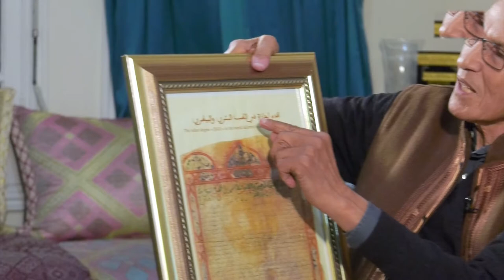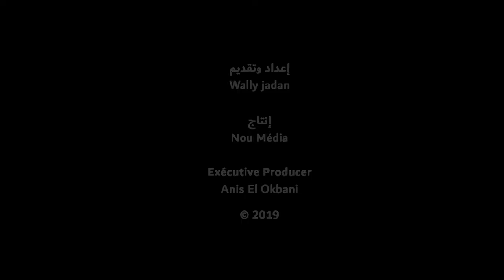Former Minister Dr. Daoudi's exclusive interview with MEA TV مقابلة الدكتور داودي